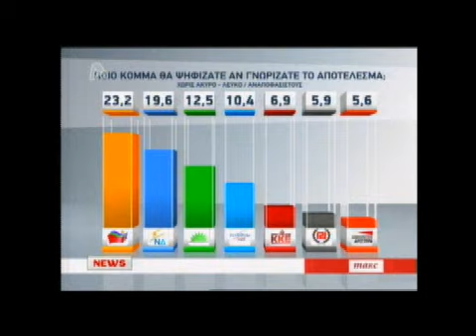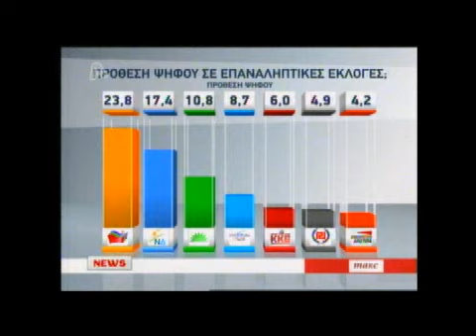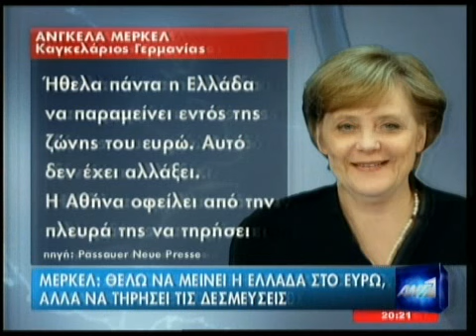newsIt.gr Τα καλύτερα των δελτίων